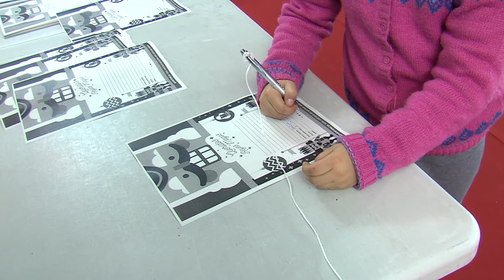CARTAS A LOS REYES MAGOS Y TALLERES NAVIDEÑOS EN ALBOLOTE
Talleres navideños y entrega de cartas a los Reyes Magos en la Carpa Navideña situada en el Parque Guaynabo de Albolote.